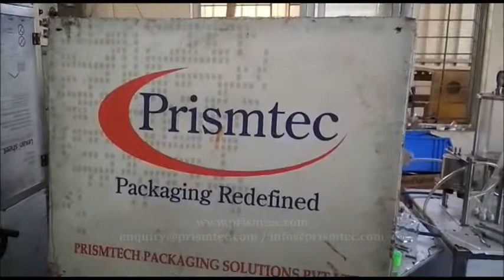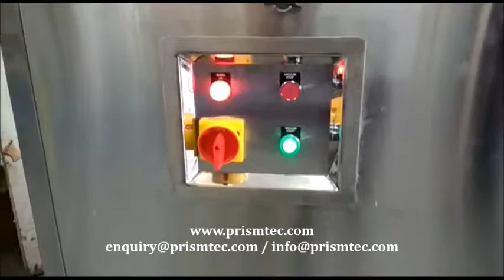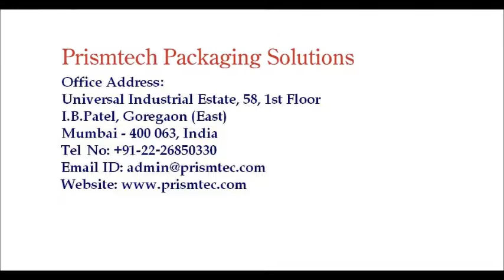Semi Auto Air Jet Cleaning Machine for Perfume Glass Bottles